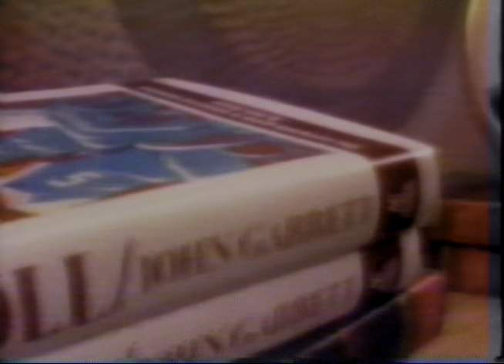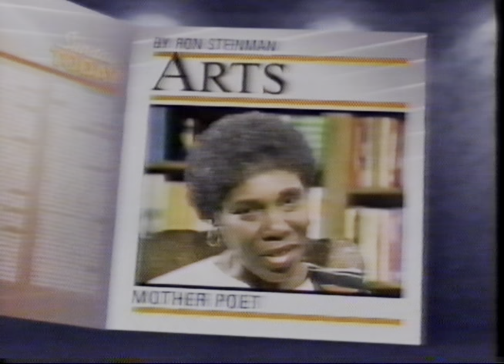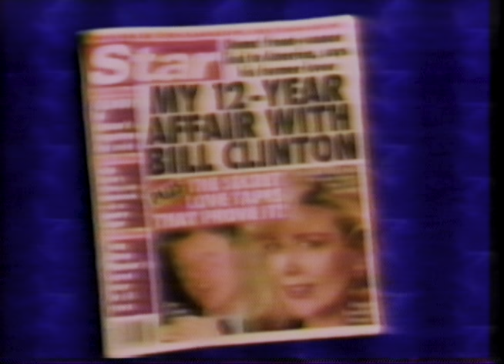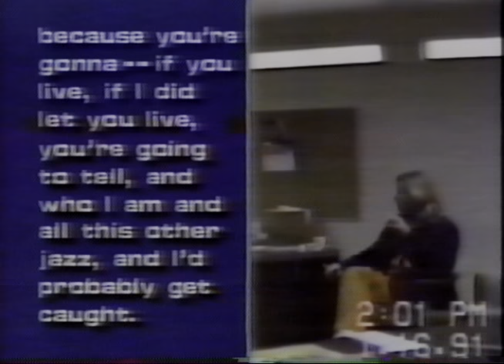19920126 NBC Today Show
January 26, 1992 NBC Today Show with Garrick Utley, Mary Alice Williams and Al Roker.
Twelve minute excerpt, includes commercials, promos.